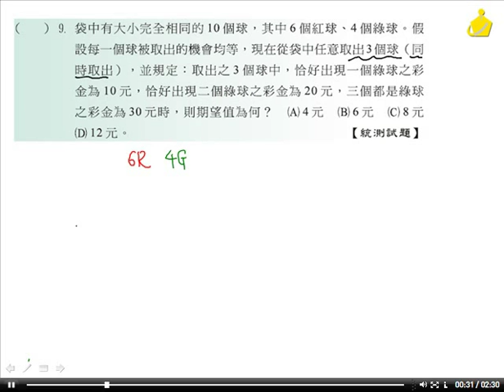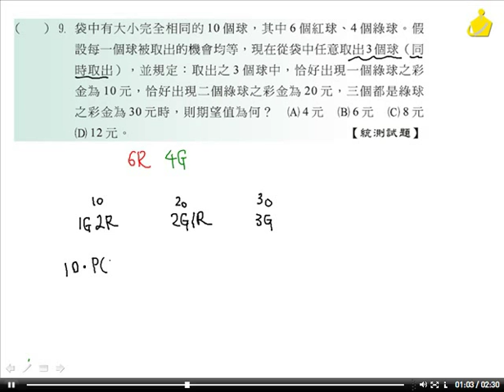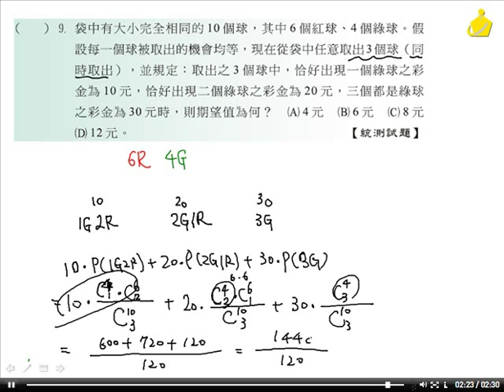職校數學CIII陳版第四章評量9